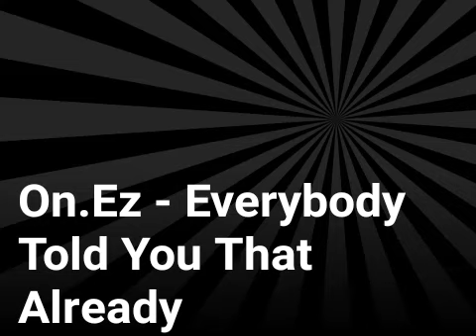On.Ez - Everybody Told You That Already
New Rapper Out Now 2018, On.Ez